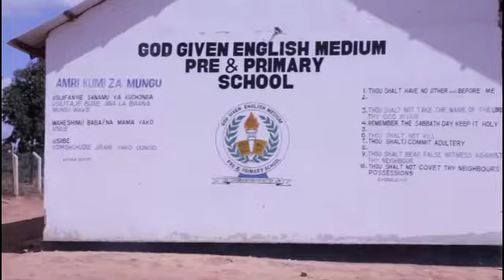Kamonga Ashiriki maombi kaburi la Horace Kolimba aliyekuwa Mbunge wa Ludewa na katibu mkuu ccm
Mkuu wa mkoa wa njombe ameongoza maombi katika kaburi la aliyekuwa mbunge wa jimbo la ludewa Horace Kolimba Akiwa ziarani tarafa ya masasi